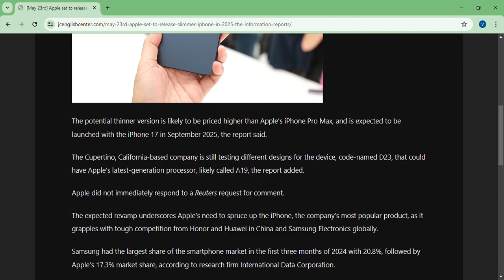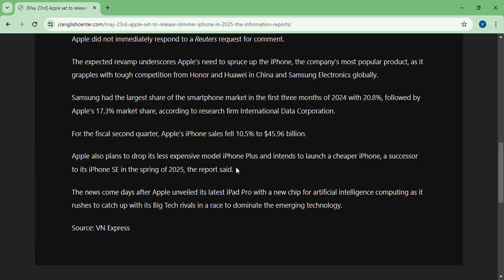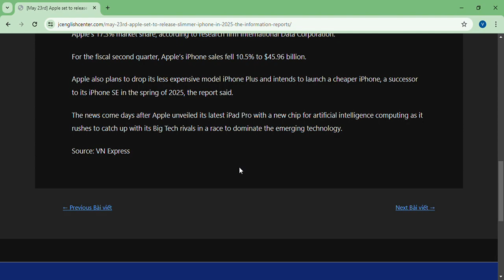May 23rd Apple set to release slimmer iPhone in 2025, the Information reports – JC English Center